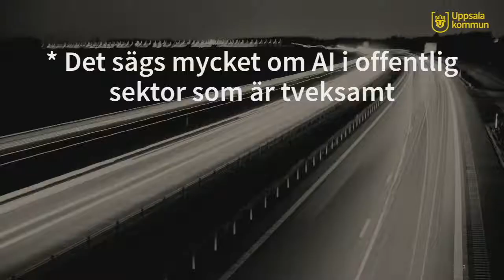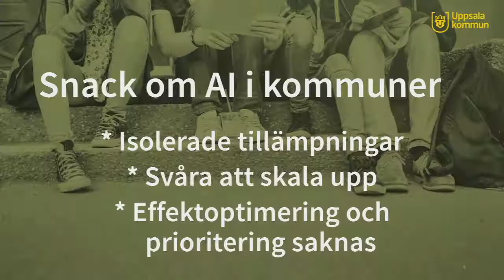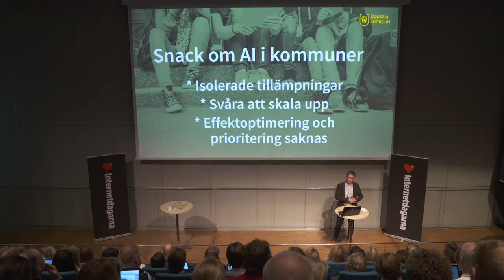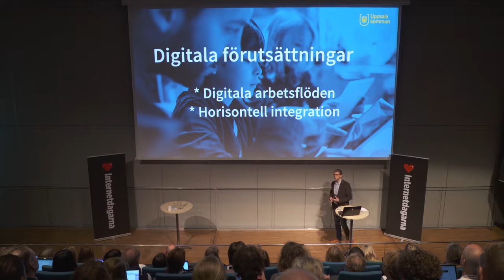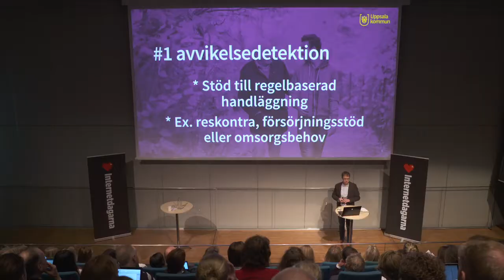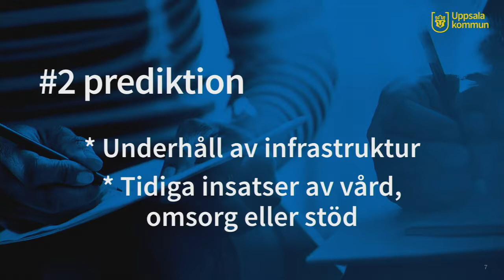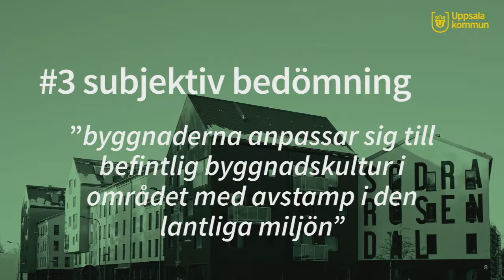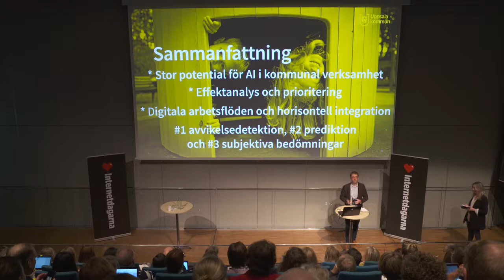Markus Bylund | AI i praktiken | Internetdagarna 2018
Kom och se olika exempel på användandet av AI. Hur kan man använda ”cognitive computing” för att automatiskt hitta personuppgifter, hur använder Försäkringskassan och Uppsala AI och hur kan hårdvara vara en del av lösningen?

Markus Bylund är strategichef för IT och digitalisering på Uppsala kommun och arbetar med att maximera nyttan med digitalisering av kommunens tjänster och verksamhet. I sitt arbete befinner han sig till vardags mitt i skärningspunkten mellan teknik-, verksamhets- och ledarskapsutveckling.